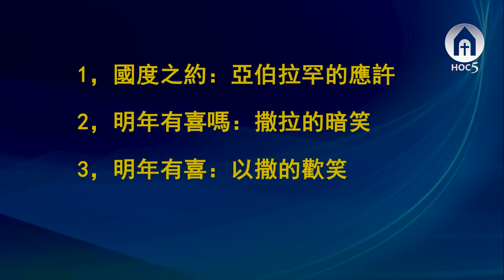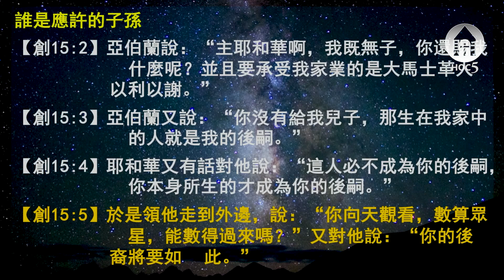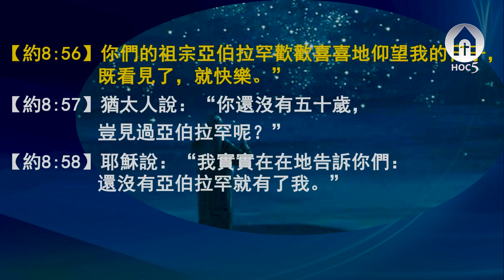【基督五家主日第一和第二堂信息】明年有喜（嗎）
12/31/2023基督之家第五家 主日第一和第二堂信息 王慕亮牧師

經文：創世紀17：1–21

17：1 亞伯蘭年九十九歲的時候，耶和華向他顯現，對他說：“我是全能的 神，你當在我面前作完全人，
17：2 我就與你立約，使你的後裔極其繁多。”
17：3 亞伯蘭俯伏在地， 神又對他說：
17：4 “我與你立約，你要作多國的父。
17：5 從此以後，你的名不再叫亞伯蘭，要叫亞伯拉罕，因為我已立你作多國的父。
17：6 我必使你的後裔極其繁多，國度從你而立，君王從你而出。
17：7 我要與你並你世世代代的後裔堅立我的約，作永遠的約，是要作你和你後裔的神。
17：8 我要將你現在寄居的地，就是迦南全地，賜給你和你的後裔，永遠為業。我也必作他們的 神。”
17：9 神又對亞伯拉罕說：“你和你的後裔必世世代代遵守我的約。
17：10 你們所有的男子都要受割禮，這就是我與你，並你的後裔所立的約，是你們所當遵守的。
17：11 你們都要受割禮（註：原文作“割陽皮”。14、23、24、25 節同），這是我與你們立約的證據。
17：12 你們世世代代的男子，無論是家裡生的，是在你後裔之外用銀子從外人買的，生下來第八日，都要受割禮。
17：13 你家裡生的和你用銀子買的，都必須受割禮。這樣，我的約就立在你們肉體上，作永遠的約。
17：14 但不受割禮的男子，必從民中剪除，因他背了我的約。”
17：15 神又對亞伯拉罕說：“你的妻子撒萊，不可再叫撒萊，她的名要叫撒拉。
17：16 我必賜福給她，也要使你從她得一個兒子。我要賜福給她，她也要作多國之母；必有百姓的君王從她而出。”
17：17 亞伯拉罕就俯伏在地喜笑心裡說：“一百歲的人還能得孩子嗎？撒拉已經九十歲了，還能生養嗎？”
17：18 亞伯拉罕對 神說：“但願以實瑪利活在你面前。”
17：19 神說：“不然，你妻子撒拉要給你生一個兒子，你要給他起名叫以撒。我要與他堅定所立的約，作他後裔永遠的約。
17：20 至於以實瑪利，我也應允你，我必賜福給他，使他昌盛，極其繁多。他必生十二個族長；我也要使他成為大國。
17：21 到明年這時節，撒拉必給你生以撒，我要與他堅定所立的約。”